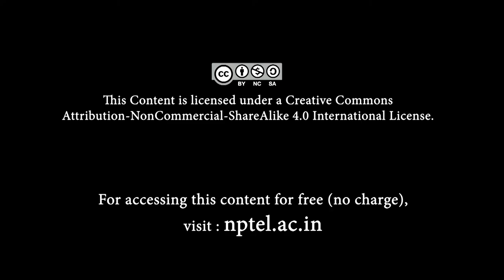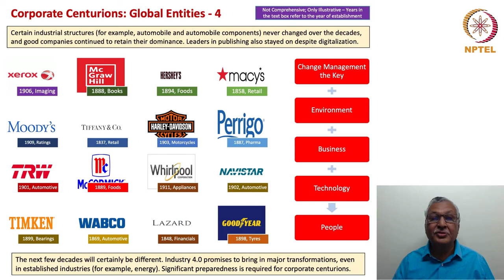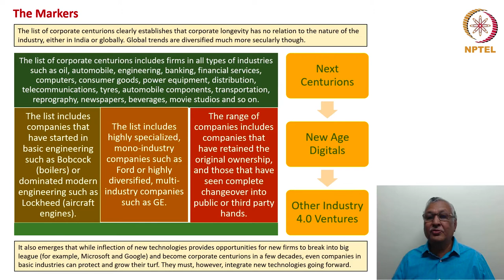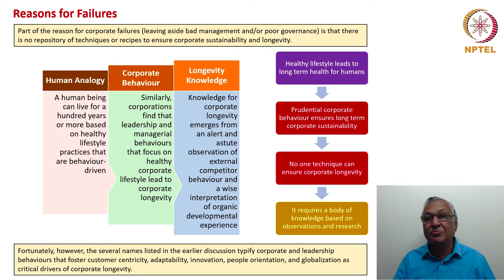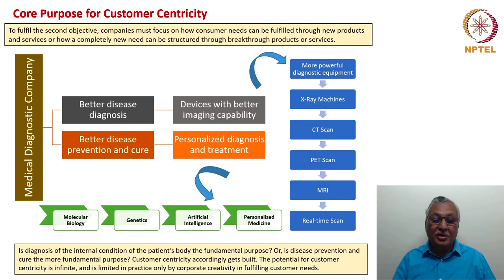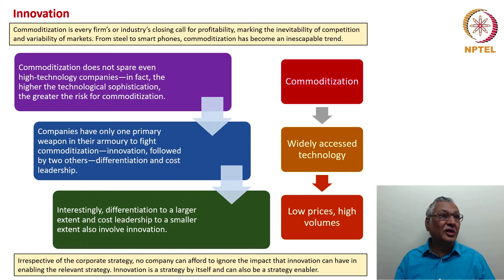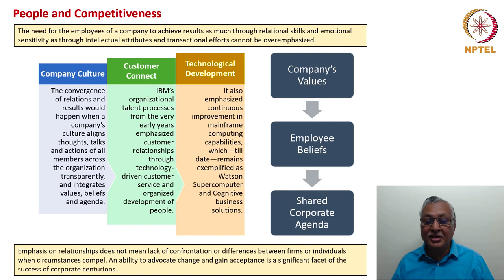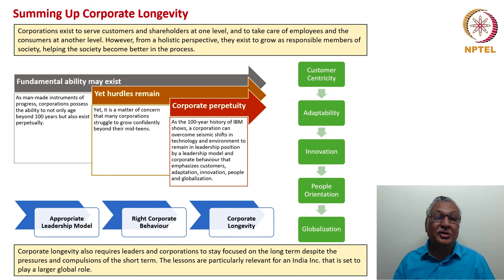Corporate Longevity Model